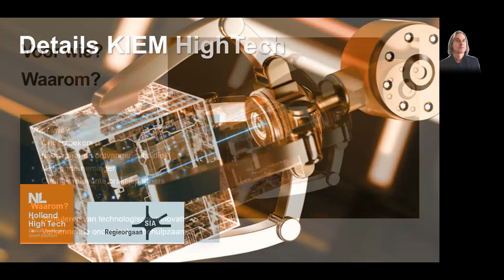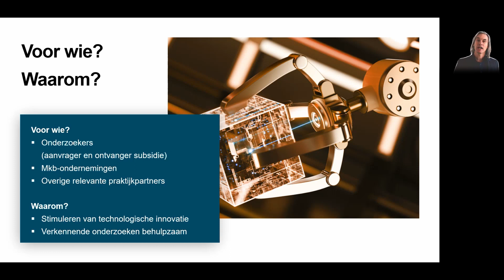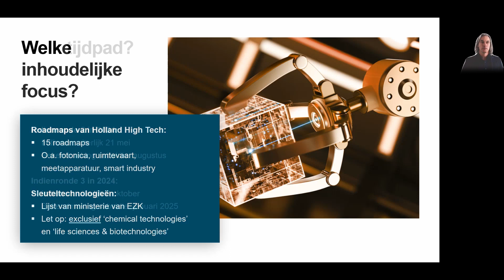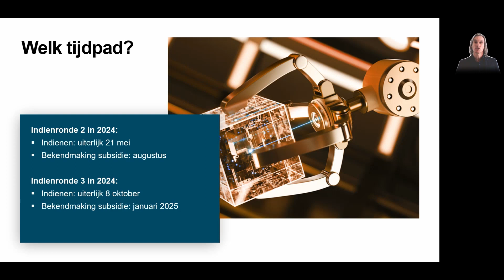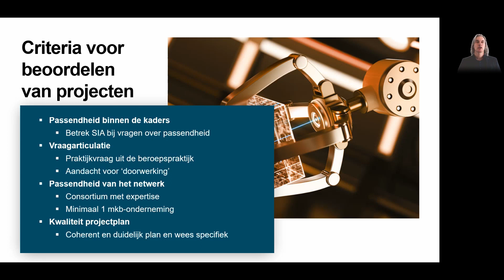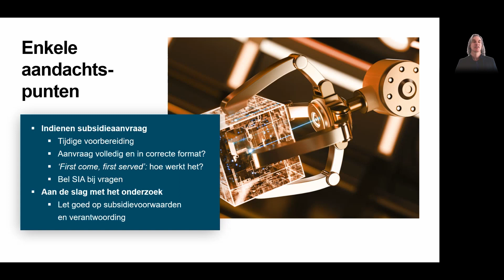Subsidieregeling KIEM HighTech - Erik Knol, regieorgaan SIA